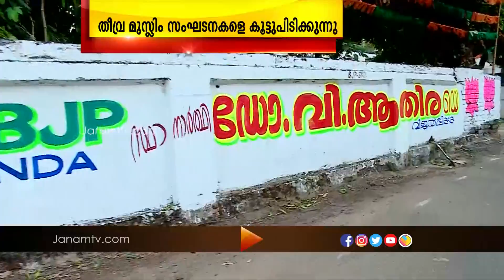തൃശൂരിൽ സിപിഎമ്മും കോൺഗ്രസ്സും തീവ്ര മുസ് ലിം സംഘടനകളെ കൂട്ടുപിടിക്കുകയാണെന്ന് ബിജെപി